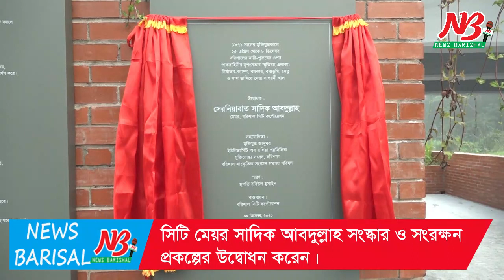নতুন প্রজন্মকে মুক্তিযুদ্ধের ইতিহাস জানাতে বাঙ্কার ও টর্চার সেল সংস্কার উদ্বোধন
নতুন প্রজন্মকে মুক্তিযুদ্ধে সঠিক ইতিহাস জানাতে বরিশালে মুক্তিযুদ্ধকালীন পাক বাহিনীর ব্যবহৃত বাঙ্কার ও টর্চার সেল সংস্কার ও সংরক্ষন হয়েছে। মঙ্গলবার (০৮ ডিসেম্বর) বিকেলে নগরীর বান্দ রোডের পানি উন্নয়ন বোর্ডের (ওয়াপদা) কলোনী এলাকায় বাঙ্কার ও টর্চার সেল সংস্কার ও সংরক্ষন প্রকল্পের উদ্বোধন করা হয়। সিটি মেয়র সাদিক আবদুল্লাহ সংস্কার ও সংরক্ষন প্রকল্পের উদ্বোধন করেন। এ সময় বরিশাল বিশ^বিদ্যালয়ের উপাচার্য প্রফেসর ড. মো. ছাদেকুল আরেফিন, মেট্রো পুলিশ কমিশনার মো. শাহাবুদ্দিন খান, পুলিশ সুপার মো. সাইফুল ইসলাম সহ সরকারি বিভিন্ন দপ্তরের কর্মকর্তা, গন্যমান্য ব্যক্তিবর্গ, মুক্তিযোদ্ধা ও সুশীল সমাজের প্রতিনিধিরা উপস্থিত ছিলেন।

মুক্তিযুদ্ধ যাদুঘর, ইউনিভার্সিটি অব এশিয়া প্যাসিফিক, বরিশাল মুক্তিযোদ্ধা সংসদ, বরিশাল সাংস্কৃতিক সংগঠন সমন্বয় পরিষদ এই বাঙ্কার ও টর্চার সেল সংস্কার ও সংরক্ষন প্রকল্পে সহযোগীতা করে।

১৯৭১ সালে মুক্তিযুদ্ধ চলাকালীন বরিশালের নিরস্ত্র বাঙালী নারী-পুরুষদের ধরে এনে এই টর্চার সেলে নির্মম নির্যাতন করা হতো। মুক্তিযুদ্ধে হানাদারদের নির্মমতার সাক্ষী এই টর্চার সেল এবং বাঙ্কারটি অযতœ-অবহেলায় প্রায় ধ্বংস হয়ে গিয়েছিলো। স্থানীয় সাংস্কৃতিক অঙ্গনের দাবীর মুখে সিটি করপোরেশন ওয়াপদা কলোনীর প্রায় ১ একর ৩০ শতাংশ জমিতে প্রায় সাড়ে ৩ কোটি টাকা ব্যয়ে এই টর্চার সেল ও বাঙ্কার সংস্কার করে। গতকাল ৮ ডিসেম্বর বরিশাল মুক্ত দিবসে টর্চার সেল ও বাঙ্কার সংস্কার ও সংরক্ষন কাজের উদ্বোধন করা হয়।

এ রকম একটি ঐতিহাসিক স্থাপনা সংস্কার হওয়ায় সন্তোষ প্রকাশ করেছেন বরিশালের সুশীল সমাজ ও মুক্তিযোদ্ধারা। তারা বলেন, টর্চার সেল ও বাঙ্কারটি নিশ্চিহ্ন হয়ে গেলে পাক বাহিনীর নিষ্ঠুরতার বিষয়টি নতুন প্রজন্মের অজানা থেকে যেত। মুক্তিযুদ্ধের স্মৃতি বিজরিত এই স্থাপনা সংস্কার করায় এটি এখন আগামী প্রজন্ম দেখতে পারবে। তারা জানতে পারবে হানাদারদের নির্মম নির্যাতন-নিষ্ঠুরতার কথা। এর মাধ্যমে তাদের দেশপ্রেম আরও গভীর হবে আশা করেন যুদ্ধাহত মুক্তিযোদ্ধা এমজি কবির ভুলু।

ঐতিহাসিন নিদর্শন সংস্কার করে নতুন প্রজন্মকে জানার সুযোগ দেয়ায় সিটি মেয়র সাদিক আবদুল্লাহ ধন্যবাদ জানিয়েছেন বরিশাল বিশ^বিদ্যালয়ের উপাচার্য প্রফেসর ড. মো. ছাদেকুল আরেফিন।

মুক্তিযুদ্ধকালীন নির্মমতার স্মৃতি সংরক্ষন করে নতুন প্রজন্মকে ইতিহাস জানার সুযোগ করে দিতে পেরে আনন্দিত বরিশাল সিটি মেয়র সাদিক আবদুল্লাহ। আগামীতেও মুক্তিযুদ্ধের সকল স্মৃতি সংরক্ষনের উদ্যোগ নেয়ার কথা বলেন তিনি। ##